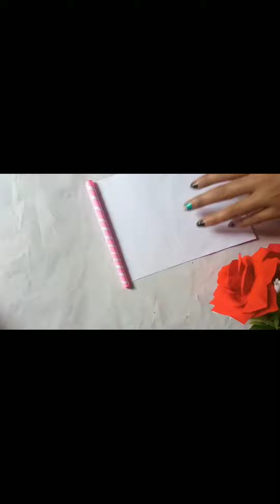birthday card making ideas//unique birthday card ideas//sb art and craft creation